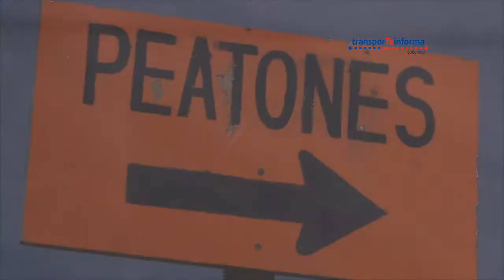Boletín de noticias semanal 12 al 21 de septiembre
Conoce los principales eventos viales que afectan la movilidad en la Región de Coquimbo. Muévete informado con transporteInforma.